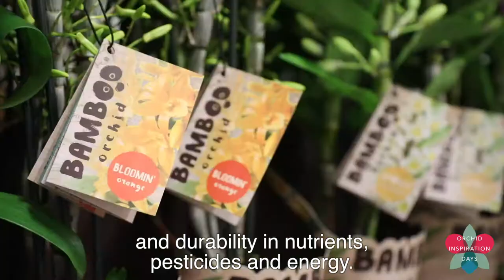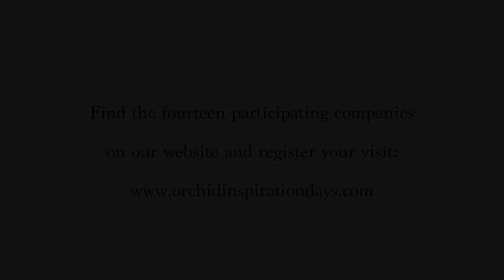OID 2018 - The grower inspires - Wooning Orchids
THE GROWER INSPIRES… | Nice to meet you! Wooning Orchids is one of our new participants. Check out this video to find out why you should visit this company during the Orchid Inspiration Days.